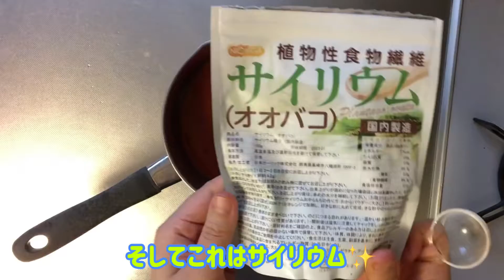野菜ジュース✖️サイリウム❣️ぷるぷるわらびもち風🌸くいしんぼうカピくん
サイリウムの購入はこちらから💕